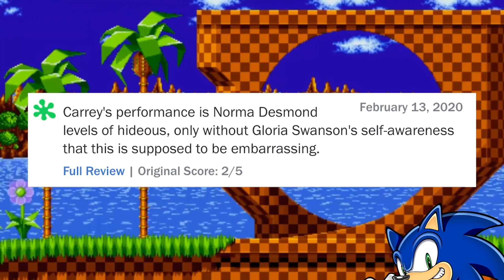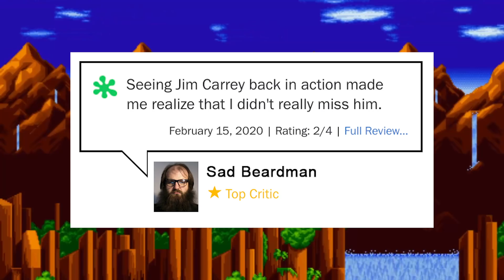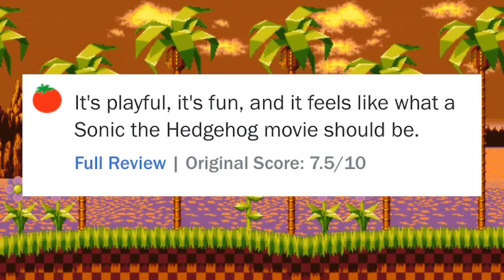Dramatic Readings of "Sonic the Hedgehog" Movie Reviews